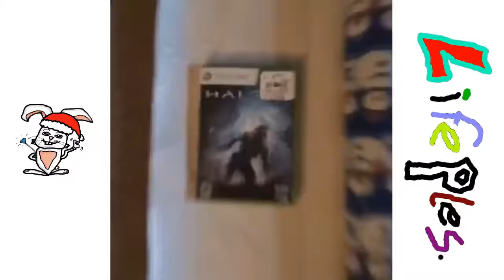christmas vines that help me decorate the tree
Christmas Vine Compilation

                          S U B S C R E U I B E
                                          t o
♛       L       I       F       E       P       L       E       S       🐇

➤ FOLLOW THESE FOR A BROOTJE KROKET